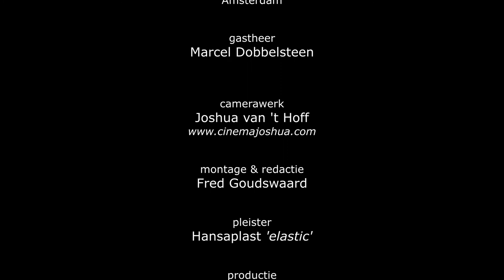FGO impro 1080p DEF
3 IMPROVISATIES rondom bestaande deuntjes, gespeeld door Fred Goudswaard, piano // 3 IMPROVISATIONS divagating around existing tunes, played by Fred Goudswaard, piano.